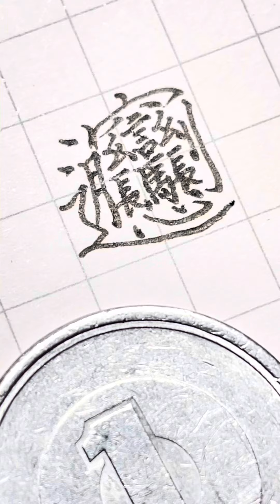Biang｜Real-time Speed Video